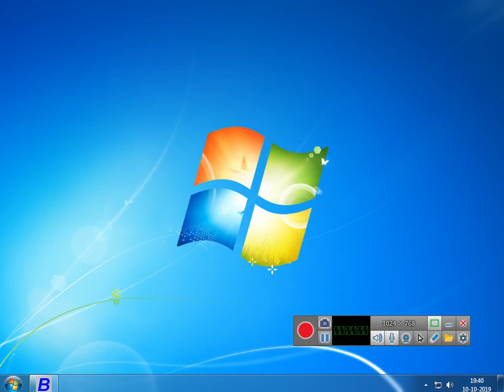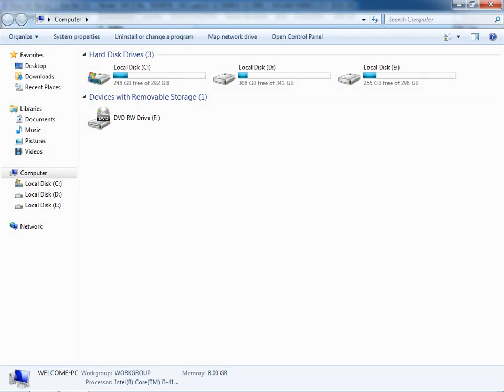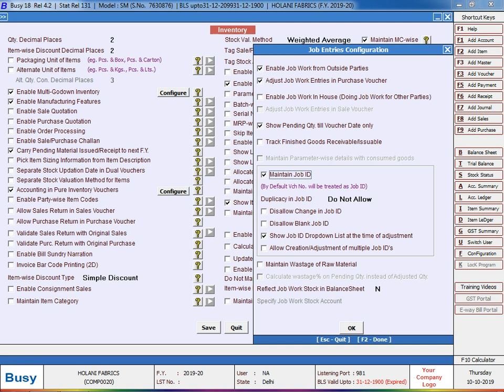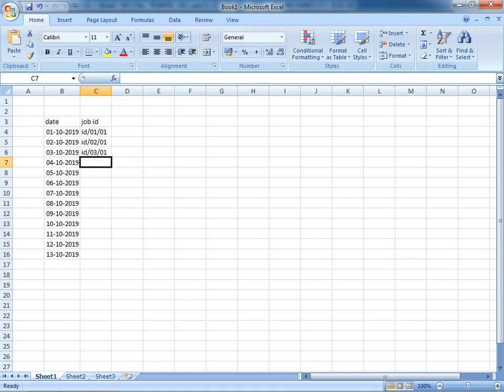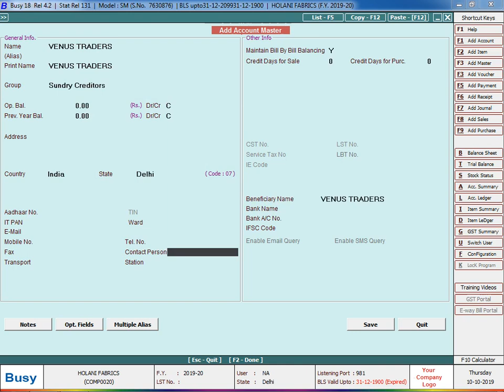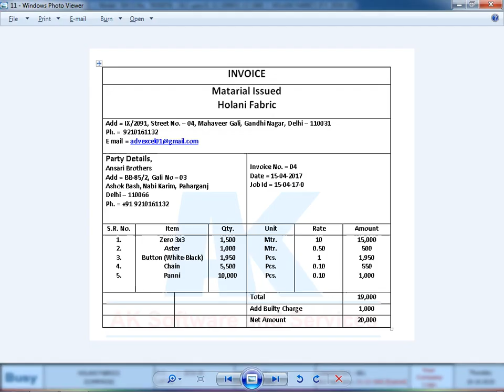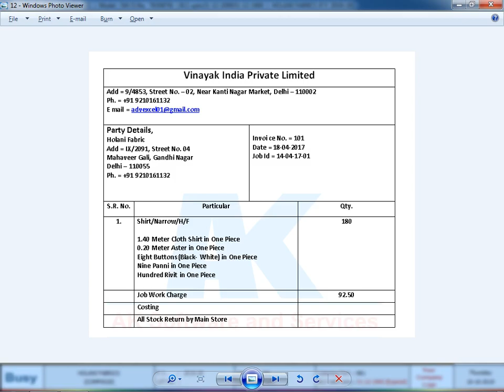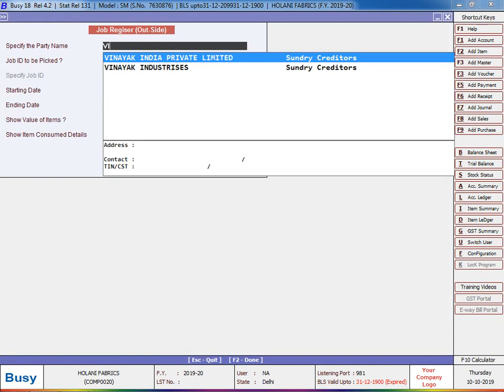1-Material Issued To Party Manufacturing Part-1